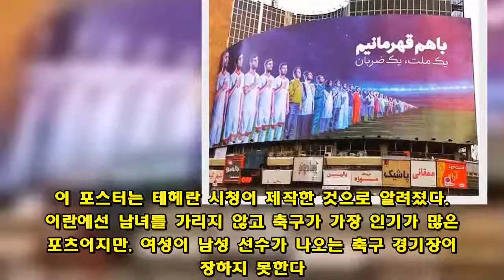[월드컵] 테헤란 한복판 '여성차별' 포스터 비판여론에 교체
(테헤란=연합뉴스) 강훈상 특파원 = 이란 수도 테헤란 시내 한복판에 걸린 남성만으로 이뤄진 대형 월드컵 홍보 포스터가 비판 여론이 높아지자 15일(현지시간) 결국 교체됐다.  이날 오전 바뀐 새 포스터엔 이란 월드컵 축구 대표팀과 시민이 한 줄로 늘어선 모습이 담겼다.  '우리는 챔피언. 하나의 심장이 뛴다'라는 제목의 이 포스터에 등장한 시민을 살펴보면 히잡을 쓴 여성이 3명 정도 포함됐다.  전날까지 같은 곳에 설치된 포스터엔 이란 축구팬 15명이 월드컵 대회 우승 트로피를 들고 환호하는 모습이 담겼다.  이란에 사는 다양한 민족 대부분을 그렸지만 정작 여성은 한 명도 없어 사회관계망서비스(SNS)와 개혁 성향의 현지 언론의 비판이 비등했다.  이 포스터는 테헤란 시청이 제작한 것으로 알려졌다.  이란에선 남녀를 가리지 않고 축구가 가장 인기가 많은 스포츠이지만, 여성이 남성 선수가 나오는 축구 경기장이 입장하지 못한다.  여성이 축구 경기장에 입장하지 못하는 데엔 여러 이유가 있지만 남성 관중의 험한 욕설과 성희롱을 당할 수 있다는 게 보편적인 설명이다.  그러나 이란에서도 여성의 축구 경기장 입장을 허용해야 한다는 목소리가 커지고 있다.  여성 부통령인 마수메 엡테카르는 13일 "정부는 여성이 스포츠 경기장에 입장할 수 있도록 기반 여건을 준비하겠다"면서 "정부가 이 문제를 계속 주시하고 있고, 좋은 일이 곧 일어날 것"이라고 말했다.